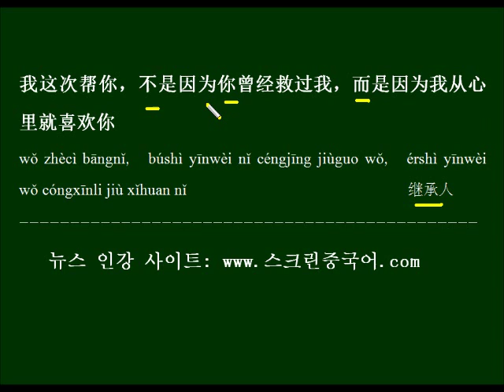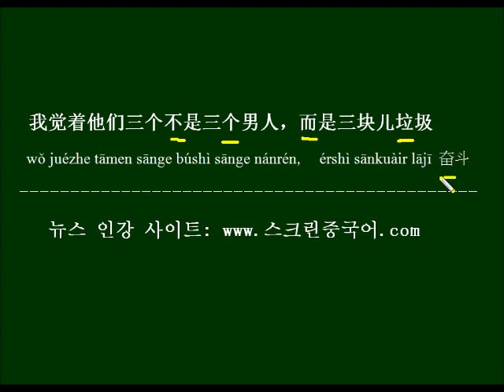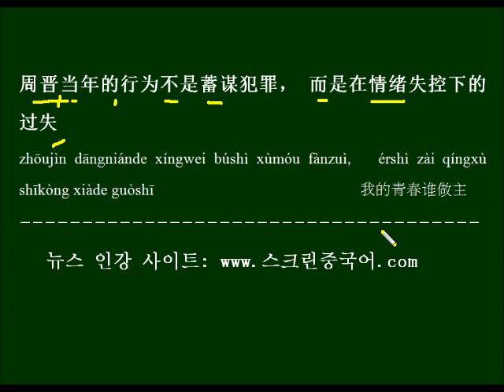不是 而是 중국드라마대사로 배우는 HSK 표현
"A가 아니고 B다"의 중국어 표현을, 드라마 대사로 배우고 외워봅니다.